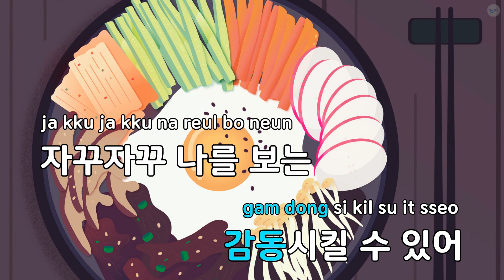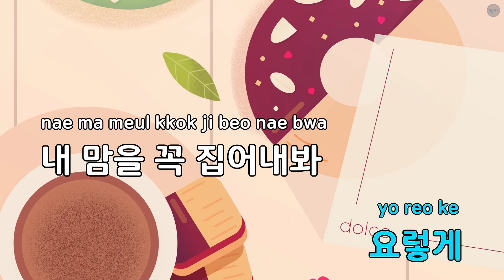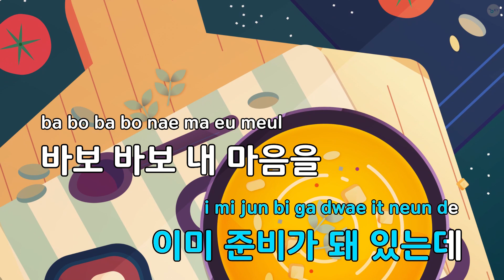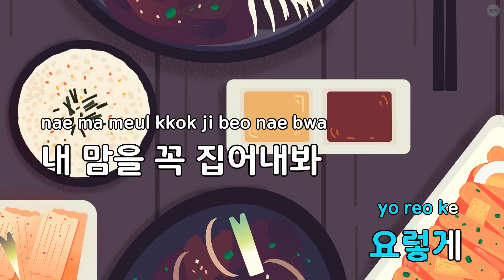콕(Feat.한나) - 바나나걸 (KY.85559) / KY KARAOKE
"★ 곡 정보 ★
번호 : 85559
제목 : 콕(Feat.한나)
가수 : 바나나걸
작사가 : HITMAN BANG
작곡가 : HITMAN BANG..

Copyrightⓒkeumyoung